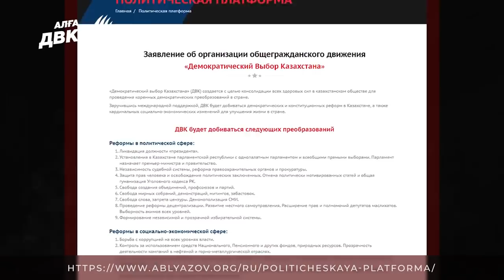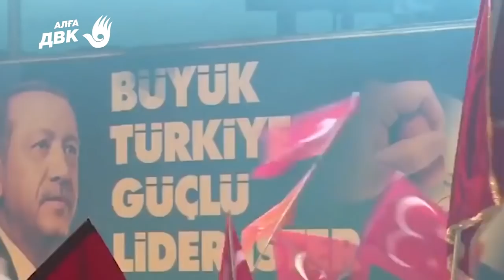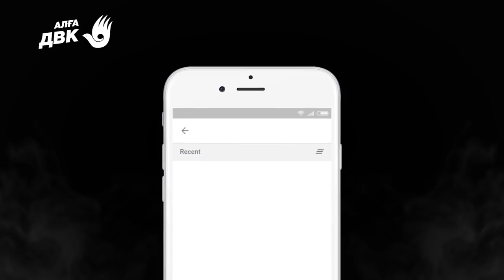АБЛЯЗОВ О ЛИКВИДАЦИИ ДОЛЖНОСТИ "ПРЕЗИДЕНТ"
ЛИКВИДАЦИЯ ДОЛЖНОСТИ "ПРЕЗИДЕНТ"

1. Загрузите анонимный мессенджер Telegram на смартфон или компьютер с официального сайта
    2. Зарегистрируйте профиль с помощью мобильного номера